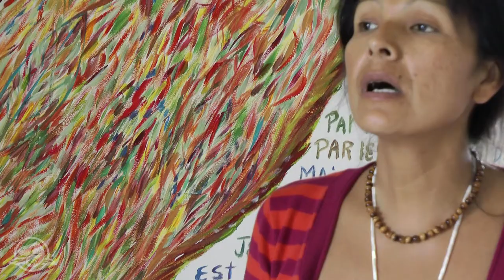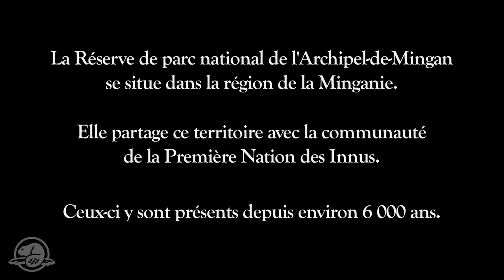Washtesiou - réserve de parc national de l’Archipel-de-Mingan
Rita Mestokosho, de la Première Nation Innue, nous raconte son rêve au sujet du mont Washtesiou et témoigne sa gratitude envers l’environnement qui l’entoure.